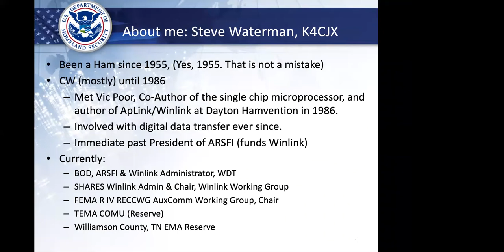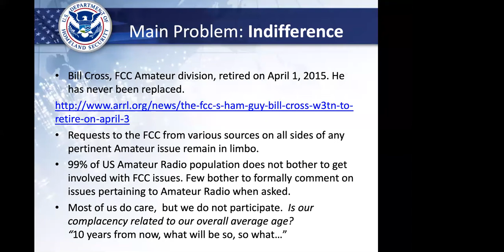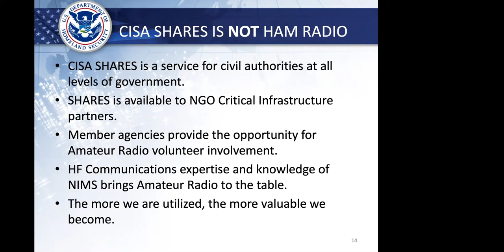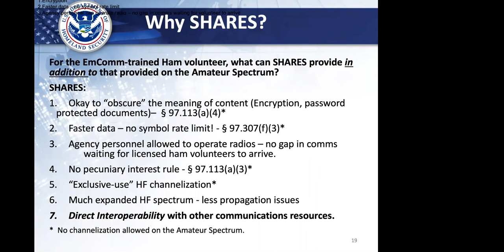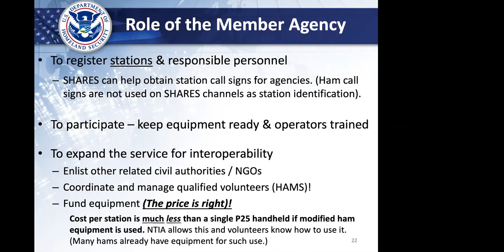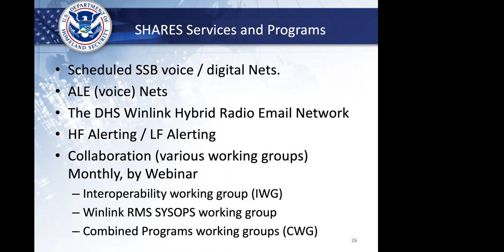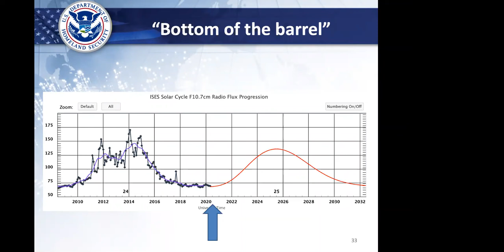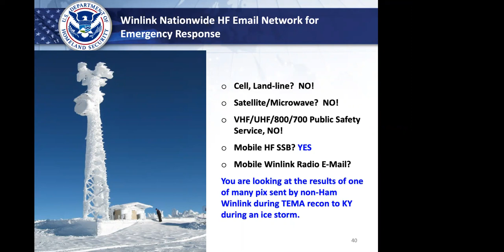MicroHAMs August 2020 Meeting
Steve Waterman, K4CJX presents the SHARES system at the August 2020 MicroHAMS meeting.